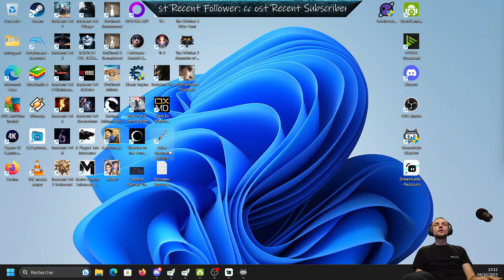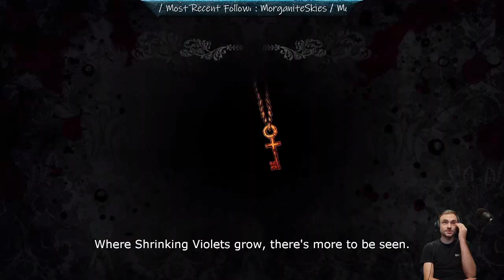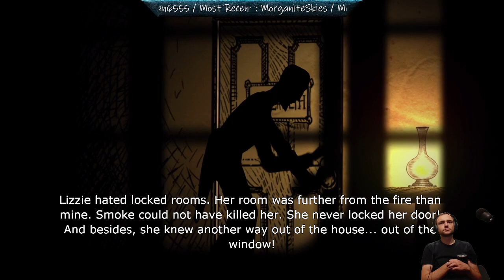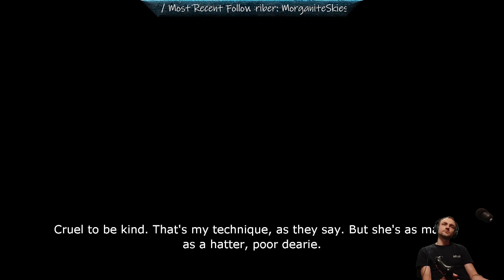VOD: Alice: Madness Returns (PC) - Blind Playthrough (5/8)